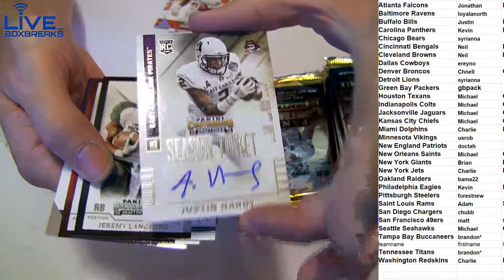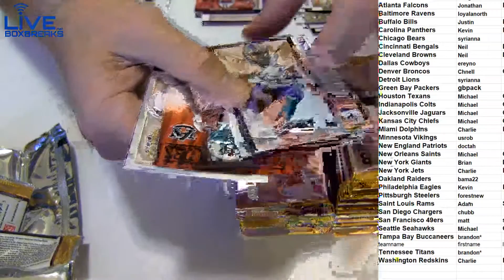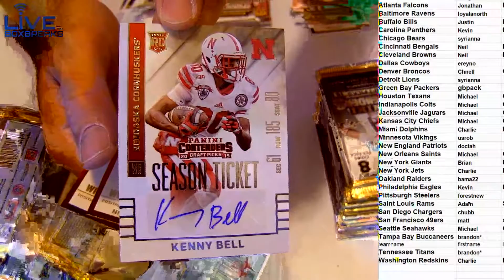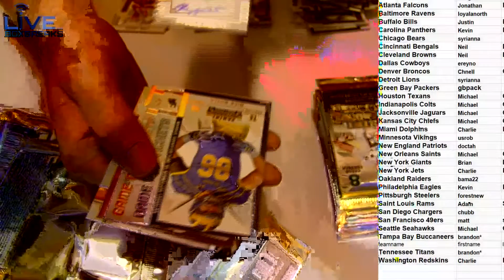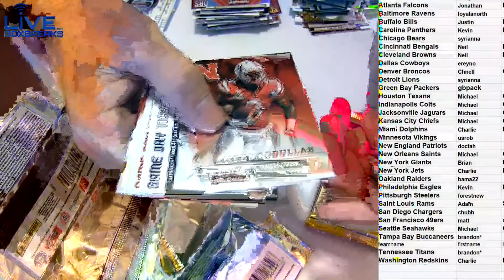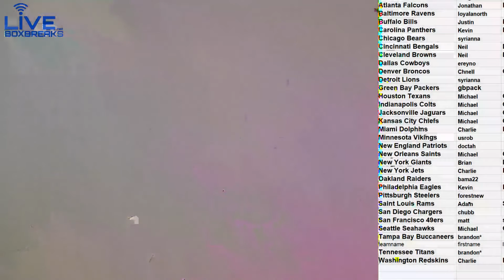2015 Contenders Draft #77 LBB